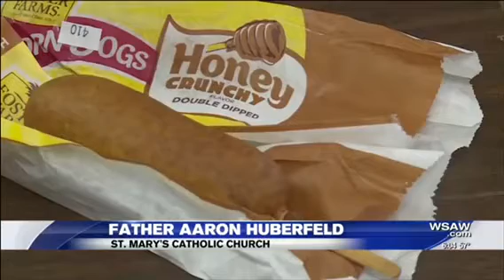Kết cục bất ngờ của những kẻ trộm tượng Đức Mẹ tại Wiscosin - Hoa Kỳ